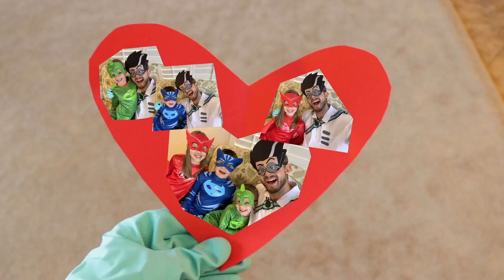Ήρωες με Πιτζάμες - Το σατανικό δίδυμο του Κάτμποϊ - Κινούμενα σχέδια για παιδιά